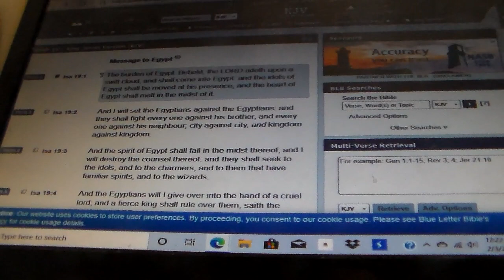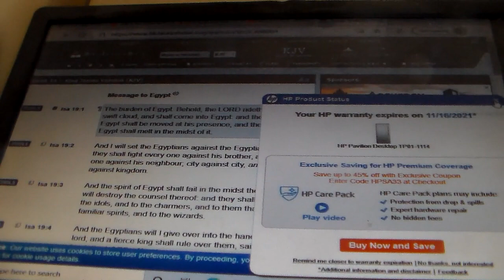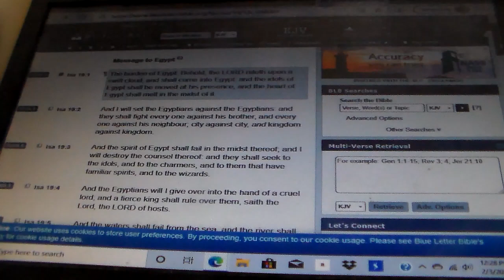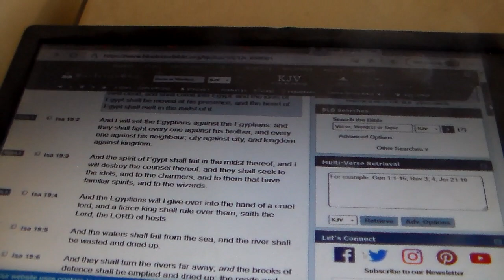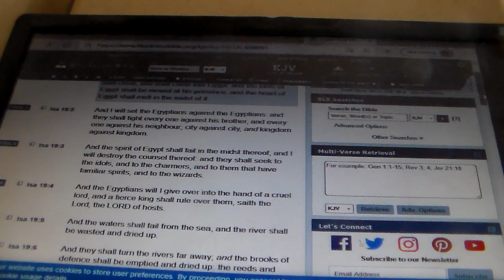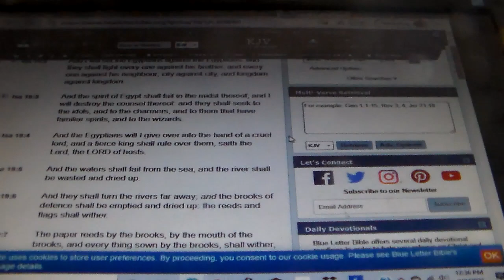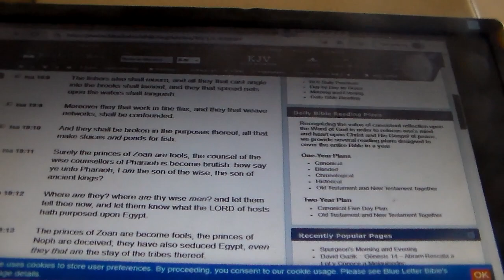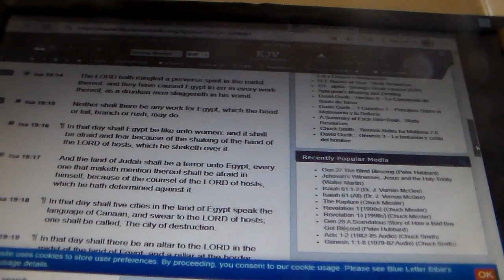Pt 1 Egypt shall melt in the midst of it